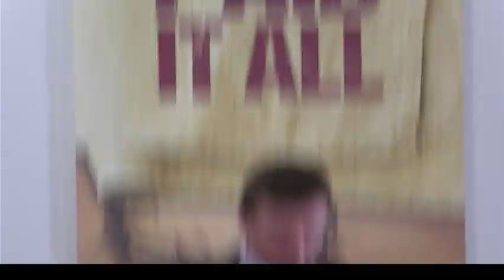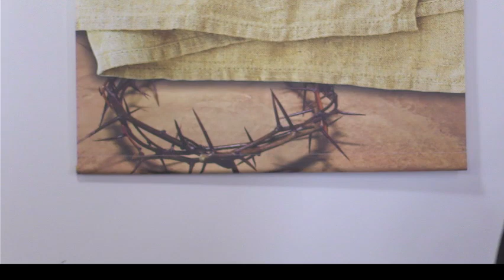Repentance and Restoration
Sermon on Deuteronomy 30:1-10